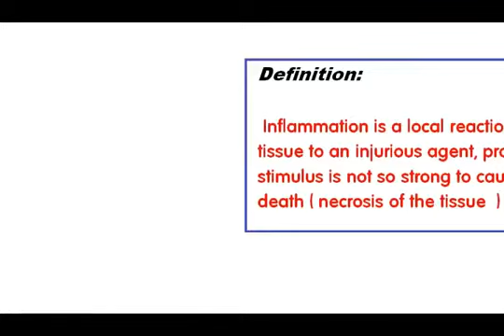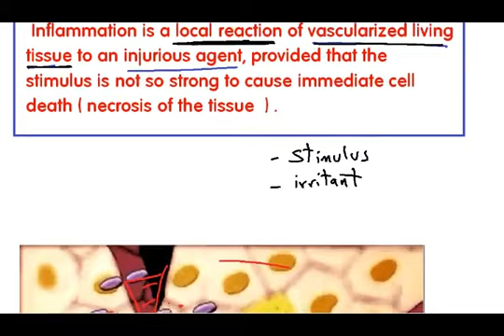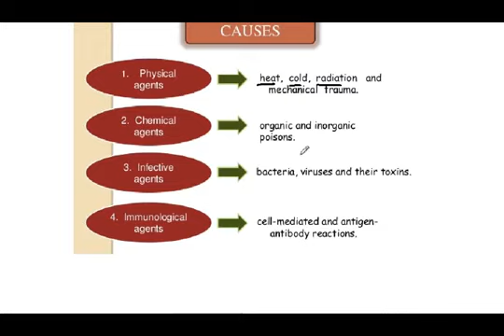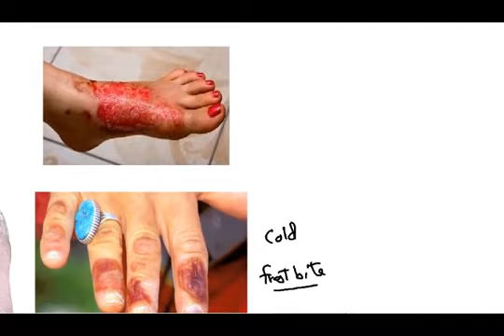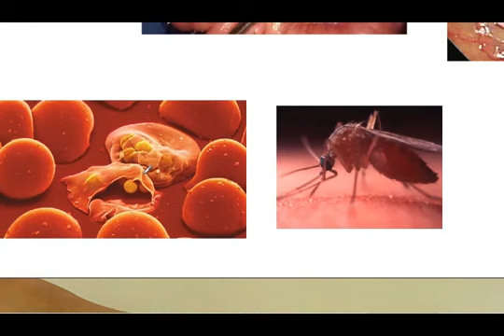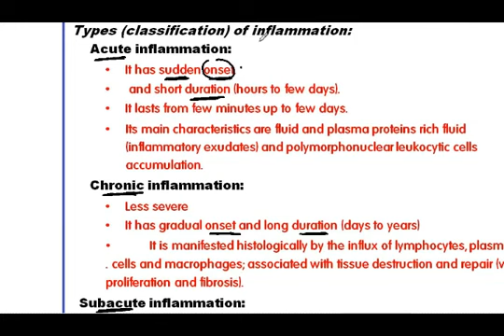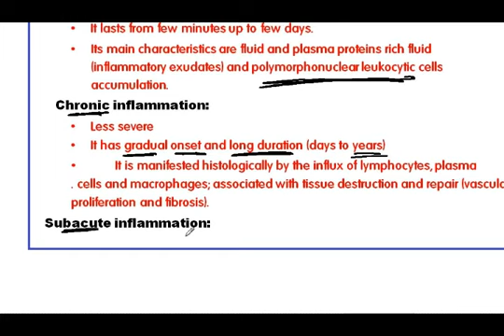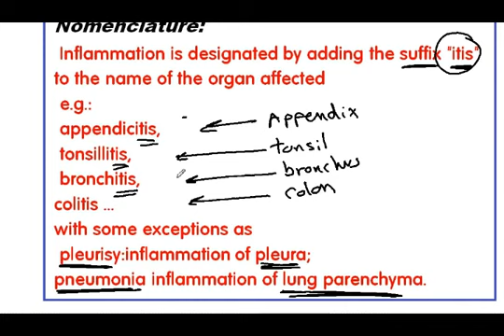inflammation 1 DR Sameh Ghazy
General Pathology DR SAMEH GHAZY 2018